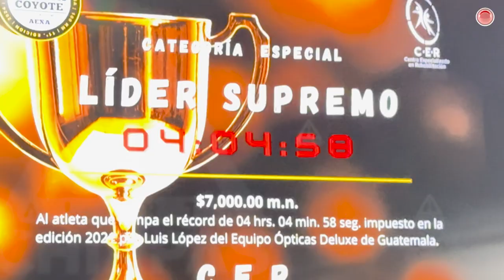Ya viene la Clásica Coyote 2024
Hasta 22 mil pesos podría ganarse quien conquiste la meta de la Clásica Coyote 2024, 3l Maratón de Ciclismo de Montaña, de 100 km que recorre los valles Zoques de Chiapas, México.